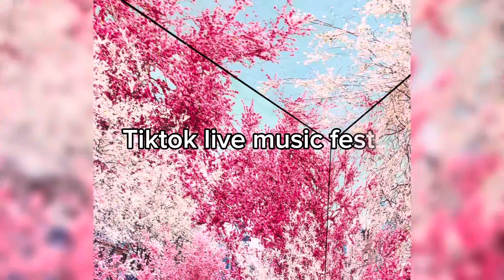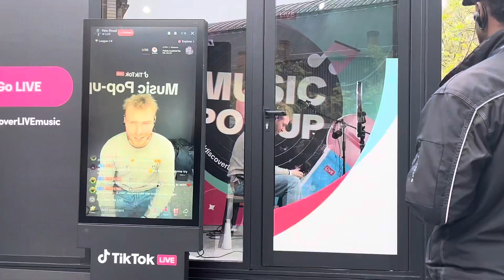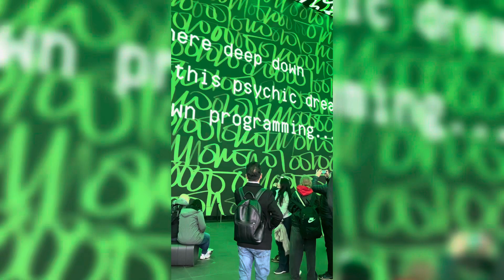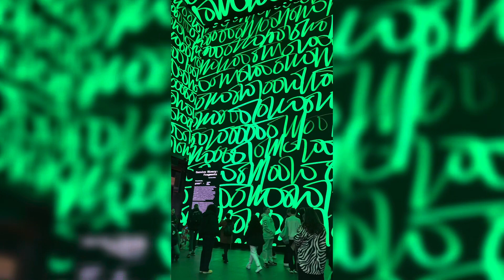Tiktok live music fest 🎧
If you also have any suggestions of what you would like to see on this channel, comment them down below x